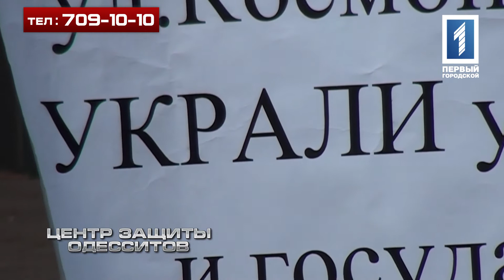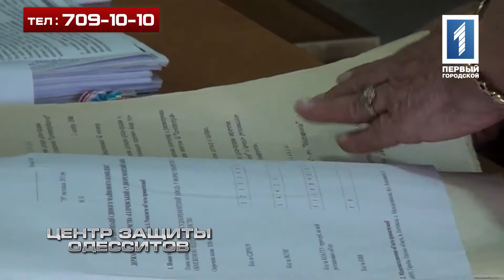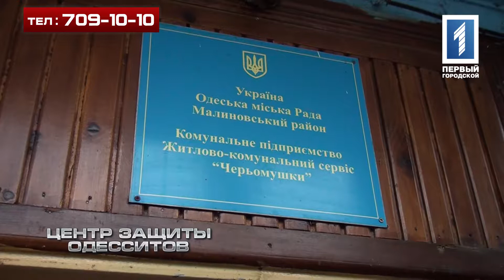Центр защиты одесситов 03.04.14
20 лет назад общежитие на улице Космонавтов приватизировали вместе с жильцами. Все эти годы его обитатели пытались добиться от новых хозяев человеческих условий существования, а вместо этого получали отключения газа и воды, выбитые двери, попытки насильственного выселения. Центр защиты одесситов помогает жильцам вернуть свое право на законное жилье. А жителям дома по улице Генерала Петрова, 46 наконец отремонтировали кровлю.